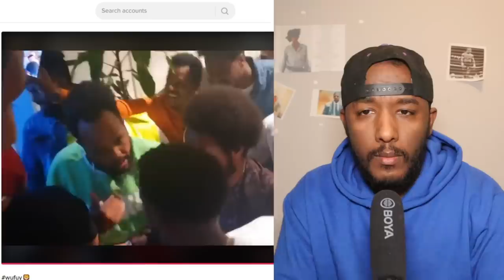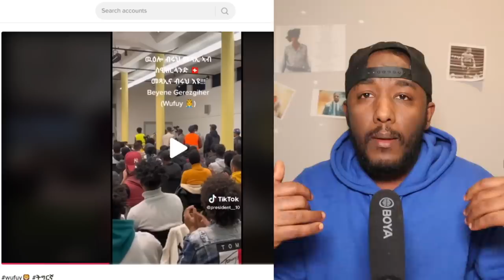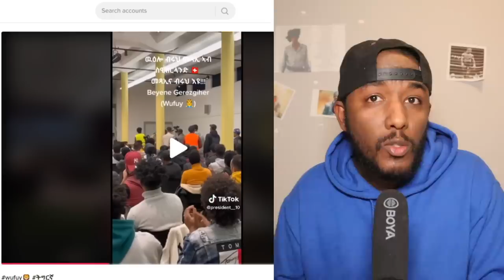Beyene Gerezgiher wufuy ዘብልኹ መንእሰያት | Yikealo Tv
wufuy Yikealo Tv